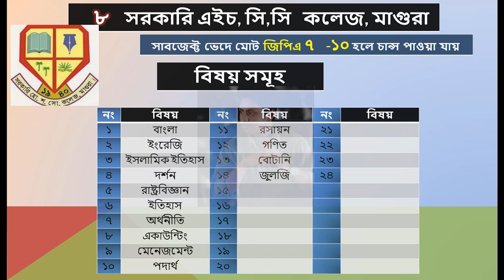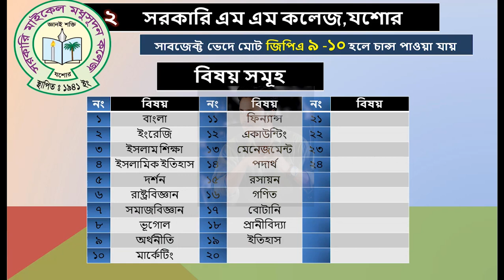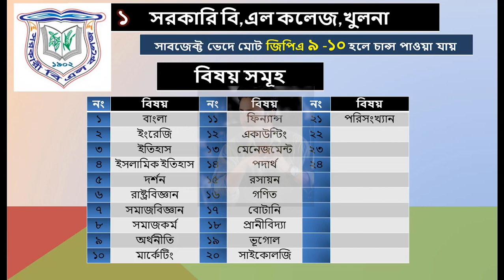Top College list in 2022.Top 10 National University College in khulna Division . NU Admission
Top College list in 2022.Top 10 National University College in Bangladesh  2022. NU Admission in Khulna  Division College

how to apply honours 1st year  admission form fill up 2022. National University honours admission form fill up.honours 1st year form fill up notice 2022.
Honours 1st year form fill up 2022 will start from March. Honours 1st year is the final step of every student who studied in the undergraduate course in honours of National University Bangladesh. A few days ago in January 2022, Honours 1st year result published. According to the system of National University in Bangladesh after publishing results, they issue honours 1st year form fill up in their official website NU.ac.bd. But this year suddenly vacation come for that all the office of Nu are switched off. Nu can’t maintain their regular schedule. For that, they delayed publishing Honours 1st year form fill up 2022 notice.

Honours 1st Year Form Fill 2022
start date : 22 May 2022
end date: 9 June 2022
fee: 250 tk

We are going to tell you the correct date of honours 1st year form fill up 2022. Honours 1st year form fill up 2022 will start from 13th February, and it will continue to almost one month. The last date of filling honours 1st year form is 2nd March 2022. It is a long term process by National University Bangladesh. The most important date of honours form for 1st year given below: